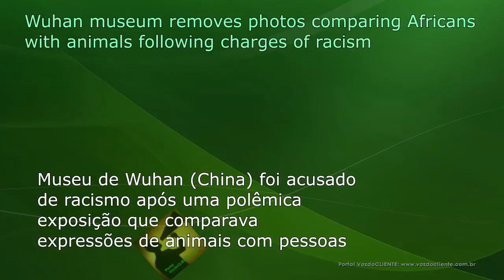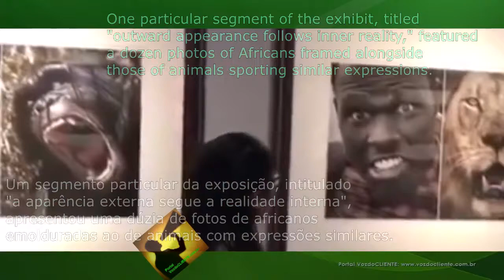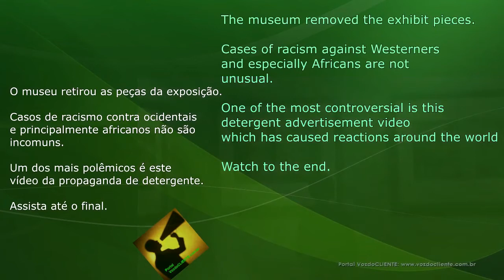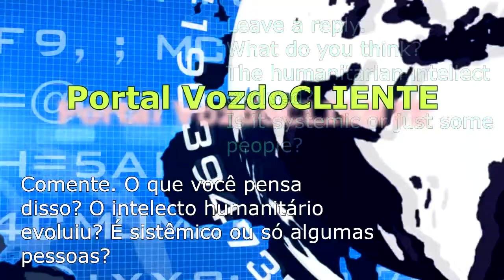Exposição RACISTA gera polêmica na CHINA após estudante visitar museu Wuhan - Voz do CLIENTE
Um museu de Wuhan removeu algumas fotos de uma exposição controversa que provocou incursões e acusações de racismo na África.

A exposição intitulada "ISTO É A ÁFRICA" ​​incluiu fotos tiradas pelo fotógrafo chinês Yu Huiping durante suas viagens no continente. Um segmento particular da exposição, intitulado "a aparência externa segue a realidade interna", apresentou uma dúzia de fotos de africanos emolduradas ao de animais com expressões similares.

"Isto é África" ​​foi aberta no Museu Provincial de Hubei em 28 de setembro, pouco antes do feriado da Semana de Ouro, atraindo dezenas de milhares de visitantes. No entanto, o racismo subjacente das peças aparentemente não causou constrangimentos até que um estudante africano visitou o museu na semana passada e enviou um vídeo e fotos.

Esse vídeo rapidamente viralizou nas mídias sociais africanas e provocou indignação da comunidade africana em Wuhan.

Estudantes africanos queixaram-se sobre a exibição e pediram intervenção de suas embaixadas. A história chegou aos meios de comunicação internacionais e foi se espalhando.

Respondendo à controvérsia, o Museu Provincial de Hubei removeu as fotos ofensivas (que estavam programadas para permanecer até 17 de outubro), mas não emitiu uma desculpa.  Wang Yuejun, o curador responsável pela exposição, chamou as acusações de racismo contra a exposição "reações exageradas", insistindo que o museu não pretendia discriminar nenhuma cultura e não havia feito nada de errado.

Para demonstrar por que as fotos não eram racistas, Wang apontou para a própria maneira da China de associar seres humanos com animais através do zodíaco chinês, chamando o incidente apenas de um grande mal-entendido cultural.
"As fotos apenas exigem harmonia entre humanos e animais", disse ele.

Em outra declaração enviada à Quartz, Wang acrescentou: "A audiência principal da exposição é chinesa. Na estética chinesa, comparando pessoas com animais não é ofensivo".

Yu Huiping, vice-presidente da Associação de Fotógrafos do Hubei e presidente de uma empresa de construção local, visitou a África mais de 20 vezes na última década e diz que tem um profundo amor por suas pessoas e vida selvagem, promovendo a conservação de sua recursos naturais e beleza. Ele disse que suas fotos foram destinadas a dar aos visitantes uma sensação da "vida primitiva" na África e que mostra a harmonia dos seres humanos, dos animais e da natureza.

Alguns comentários de internautas:
- Não penso que sejam racistas. Apenas burra. Mas as reações de todos os envolvidos sugerem que o racismo foi um fator importante em suas decisões.

- Quando o oeste das intenções encontra o caminho da resistência leste ...

As informações são do site Asian Correspondent